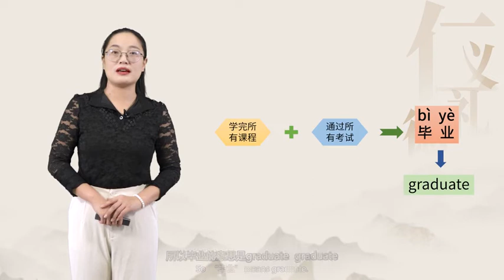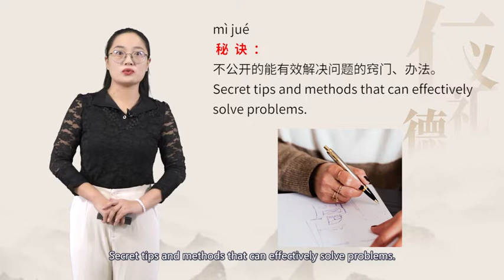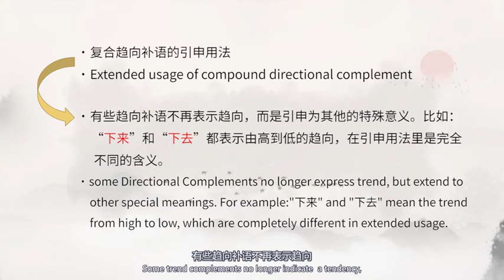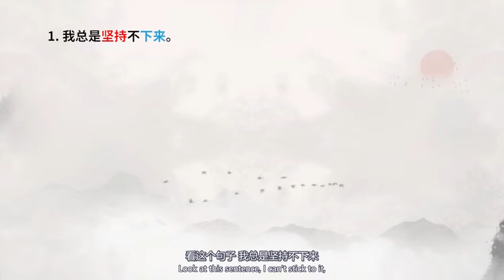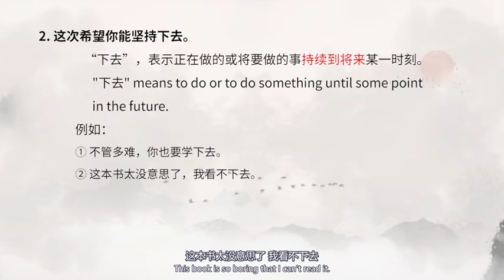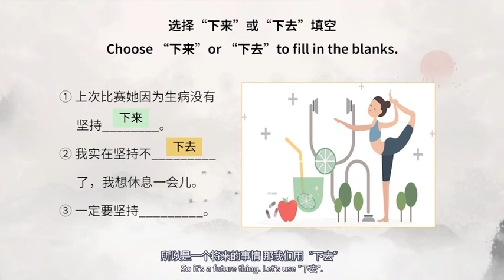The Secret To Staying Young 保持年轻的秘诀 综合汉语（2）“时尚霓裳”中国纺织服装文化体验之旅”项目简介